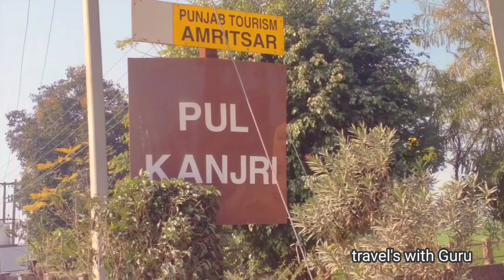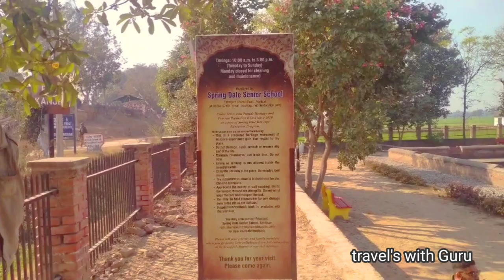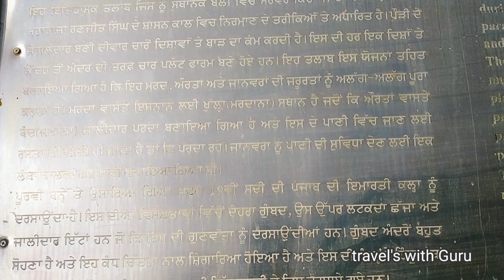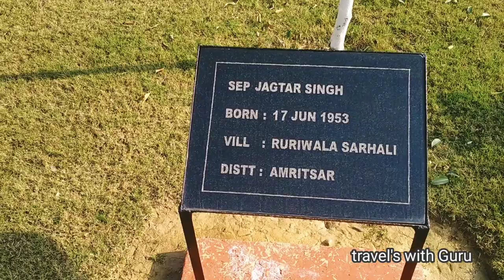Pul Kanjri | Mora Walli | Amritsar Historical Place | Amritsar to Lahore Road | Vlog - 21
Dosto aaj tuhanu assi Pul Kanjri ya phir Mora wali pull barea Information dewagea tuhanu,
Pul Kanjri Amritsar toh jaddo Atari Border janday haa ta Atari Border toh 2 km phalla phalla he vill - Dhanona Kalah wich eh location hai,

ABOUT
Pul Kanjri is a historical site situated 35 km away from Amritsar on Amritsar-Lahore road, near the villages of Dhanoa Khurd and Dhanoa Kalan on the Wagah border. It is one of the heritage sites built by Maharaja Ranjit Singh, where he used to rest while travelling with his troops. During his reign, Pul Kanjari was an important trading centre. The legend has it when Maharaja Ranjit Singh married Begum Gul Bahar, on their way to Lahore they had to cross this canal on Ravi river. People used to cross the canal by foot but Begum Gul Bahar refused to do so. Since Maharaja Ranjit Singh was deeply in love with Begum Gul Bahar, he had a small bridge built for her. Some part of the bridge still exists. It was named Pul Kanjri. It was grately in news during 1971 war. This fortress also contains a bathing pool, a temple, a Gurudwara and a mosque.

People used to come to Pul Kanjri from far-flung areas, including Amritsar and Lahore, for shopping. The town was inhabited by Arora Sikhs, Muslims and Hindus who lived happily till partition of India. The historical town has been reduced to a tiny village now.[1] The area is located on the present day border of the two states and it was briefly occupied by Pakistan in 1965 and 1971. However, the area was later returned to India as a part of peace treaty between the countries.

History
"Moran" was a dancer from nearby village Makhanpura and used to perform in the Royal Court of Maharaja Ranjit Singh. On the way, she had to cross a small canal linked to river Ravi, which was built by the Mughal Emperor Shah Jahan in order to irrigate Shalimar Gardens of Lahore. This canal did not have a bridge. One day while crossing the canal Moran lost her silver sandals that had been presented to her by the Maharaja. Disappointed over the loss, she refused to perform in the court of Maharaja. When the incident was brought to the notice of Maharaja, he immediately ordered the construction of a bridge on the canal. The dancers were not given much respect in those days and they were addressed as "Kanjari". Hence the bridge constructed to facilitate Moran was known as "Pul Kanjari".

It is situated nearly 35 km from Amritsar railway station and 5 km from Indo-Pak border at Wagah at village Audhar. After crossing Atari from Amritsar side, nearly 500 yards ahead, there is a road on the right, leading to village Attalgarh through Mode(ਮੋਦੇ). After Mode(ਮੋਦੇ) the road ends at Pul Kanjari.[5])

Known for her interest in art & history and its preservation, Manveen Kaur Sandhu stressed for the need to replace the name "Pul Kanjari" to "Pul Moran" as the word kanjari is taken as an abuse in Punjabi language. At the same time Ms. Sandhu cited that word Kanjari is a mutation of Persian word Kanchani (means dipped in gold and fully blossomed). She cited that it was the quality and behaviour of Moran that brought her near the king.
Ess dea history Sher E Punjab Maharaj Ranjit Singh naal hai,
Ess wich wich tuhanu sari information dete gea hai,